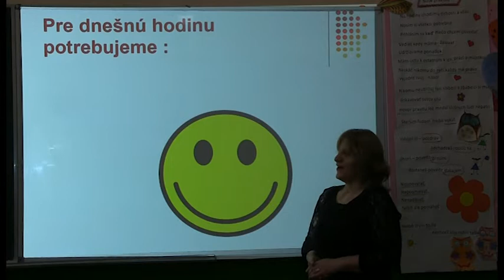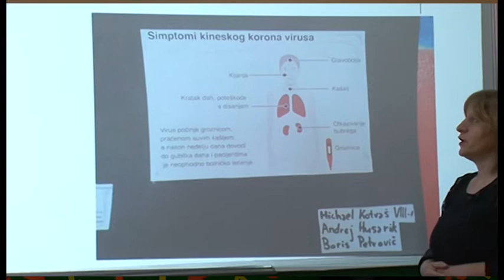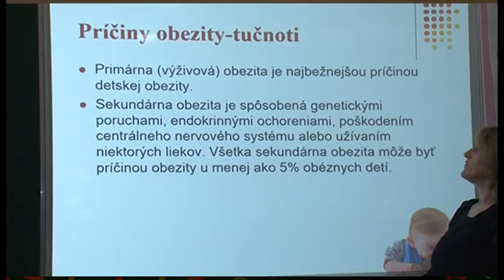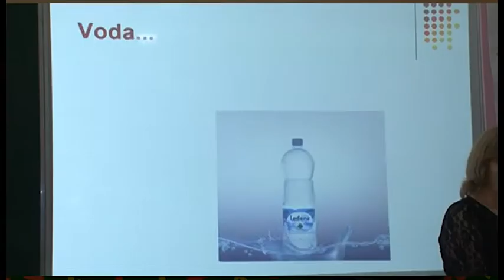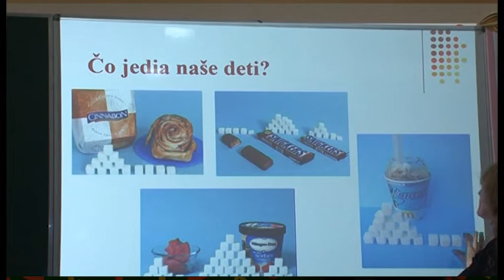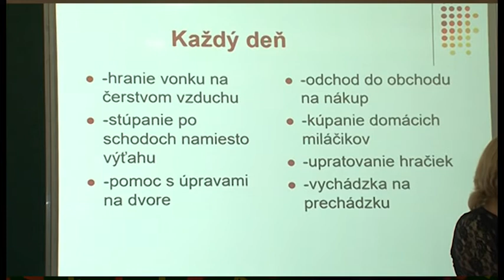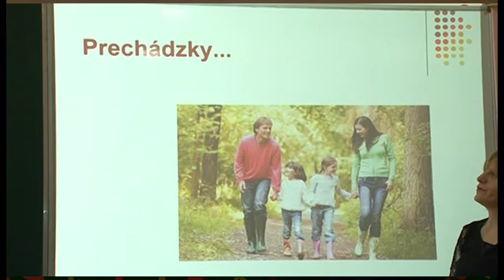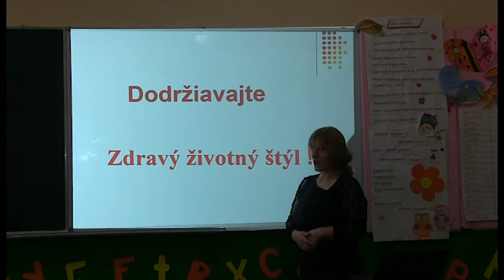07 Príroda a spoločnosť 7. ročník - Zdravá výživa